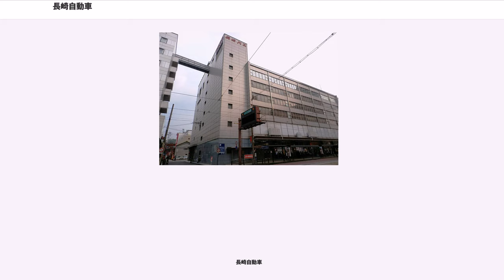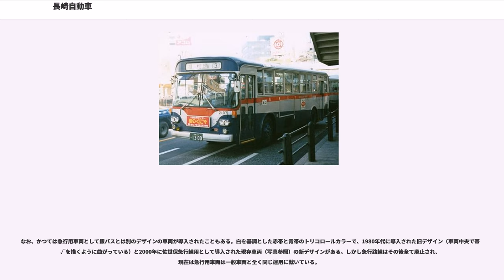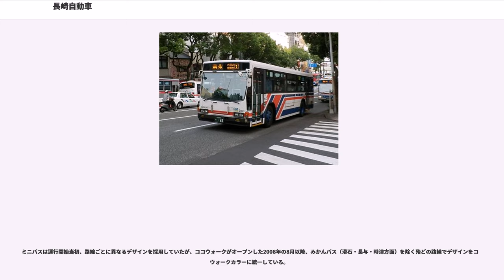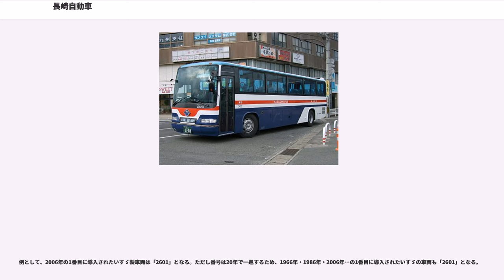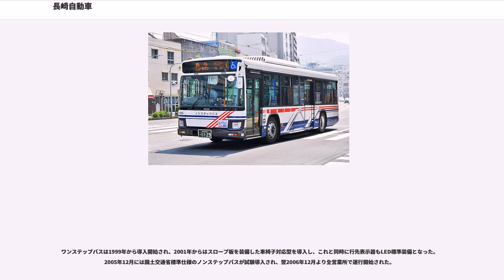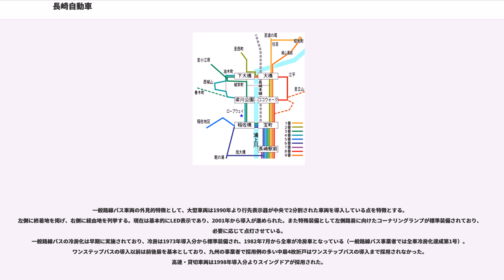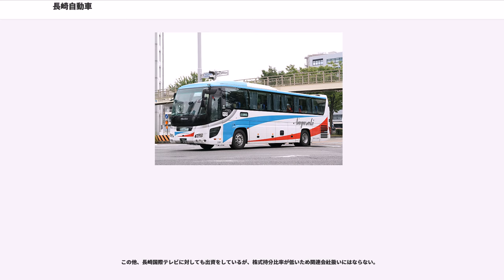長崎自動車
長崎自動車株式会社（ながさきじどうしゃ）は長崎県長崎市に本社を置く、路線バス事業者である。本社所在地は長崎市新地町3番17号（長崎新地ターミナル内）。通称は長崎バス（ながさきバス）、または長バス。長崎県長崎市を中心に路線バスを運行している。

西海市は一部を除き子会社のさいかい交通が、貸切バスについては、子会社の長崎バス観光が運行している。

長崎自動車は長崎市内で競合していた小規模なバス事業者を統合して誕生した事業者である。大正末期から昭和初期にかけて多数の個人事業者が弱小資本で路線バス事業者を乱立する傾向が全国で見られ、1933年（昭和8年）時点で全国のバス事業者数4311社、1業者あたりの平均営業キロ数30.1キロ、平均保有台数5台という状況であった。

1936年（昭和11年）、雲仙地区で雲仙小浜自動車を運営していた鹿児島出身の豪商上野喜左衛門は長崎市で乱立されていたバス事業に目を付け、長崎市内で競合していた崎陽（きよう）自動車商会、金子自動車商会を買収・合併して茂木乗合自動車を設立した。その後、上野のバス会社は長崎自動車と名を変え、乱立された長崎県西部 - 南部の小規模事業者6社を1940年（昭和15年）-1944年（昭和19年）の間に買収・統合して規模を拡大した。第二次世界大戦末期までに主な事業者の統合が終わり、終戦の頃には長崎市から長崎半島と西彼杵半島に渡る路線権を持つ、規模の大きな事業者となっていた。なお、長崎自動車の買収・合併と同時期となる1944年（昭和19年）に政府鉄道省より「バス事業の統合による総力の集結を求める通達」が出され、長崎県内では他にもバス事業者の統合が行われている。

しかし、路線を拡大した頃に戦争が激化し、タイヤなどの資材やバスを運行するための人員を軍に取られたため、1944年（昭和19年）に一部路線の運休申請が行われた。

原子爆弾の投下により多大なる被害を受けたが、数台の車両がほぼ無事であった。原爆投下直後からしばらく、難を逃れた車両は食糧輸送や救援のために被爆直後の長崎市内を走り回った。

その後、老朽車両の使えそうな部品を寄せ集めて組み直して代燃車を6台整備し、1945年（昭和20年）10月より運行を再開した。更に1947年（昭和22年）末までにはシボレー、フォード、トヨタ、日産の代燃車18台を確保して運行が行われ、運行状態は平常近くまで復旧した。その後、国産バスの生産体制が軌道に乗ったことで1948年（昭和23年）8月にガソリン車やディーゼル車などを購入、1952年（昭和27年）に更に国の燃料統制が廃止されて燃料不足の問題も解消した。新型車への切り替えにより、代燃車は1952年（昭和27年）末までに完全な廃止となった。また、1944年（昭和19年）に運休を申請していた路線の一部は悪路や資材不足のため代燃車が運行できず、引き続き運休していたが、1954年（昭和29年）までに全ての路線で運行を再開した。

戦後復興期の頃は茂木線を茂木営業所、時津線を時津営業所、その他の市内線や西彼杵半島、長崎半島の路線を大波止営業所の管轄としていた。しかし事業拡大に伴い路線数が増大し、大波止営業所の運行管理が煩雑化したため、市内や郊外の各地に設置した営業所への機能分散を行う様になった。1956年（昭和31年）に飽の浦と戸町と瀬戸、1956年（昭和32年）には田上と崎戸と、2年で5営業所が開設された。

1950年代後半（昭和30年代）から車両に対して先端技術の積極的な導入を行なうようになった。1957年（昭和32年）9月には全国二例目となる自動ドアを取り付けた車両を導入した。自動ドア付きの新型車両ではドアの位置が変更され、従来は前乗り前降りとなっていたものを中乗り中降り方式に変更している。1959年（昭和34年）6月29日には九州初となる完全冷房バスを導入し、1982年（昭和57年）7月には全国で最も早く、全車の冷房化を完了している。長崎バスが冷房化率100%を達成した時点で全国のバス事業者の冷房化率は30%未満であったとされる。

1987年には本社ターミナルの老朽化した発車案内設備を交換する際、全自動化されたシステムへの交換が行われた。新しいシステムは沖電気工業と長崎バスが共同開発したもので、行き先や発車時刻、発車合図や遅延案内が全て自動化された。完全に自動化されたシステムの導入事例は長崎新地ターミナル...